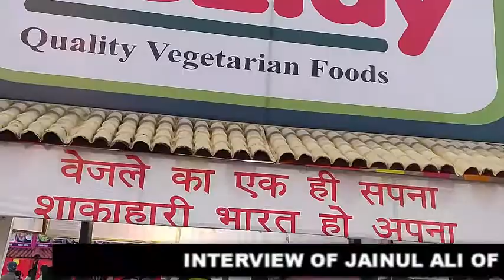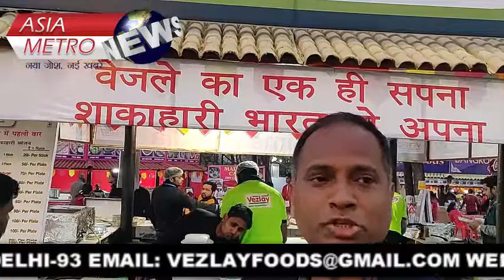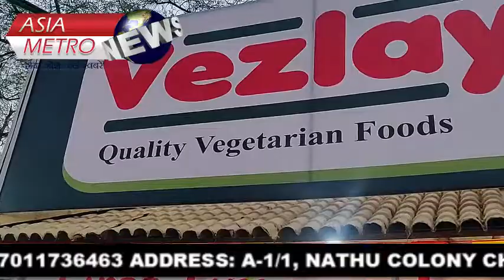सूरजकुंड मेले में VEZLAY की मची है धूम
vezlay
surajkund mela
surajkund international craft mela
asia metro news
amnews.in